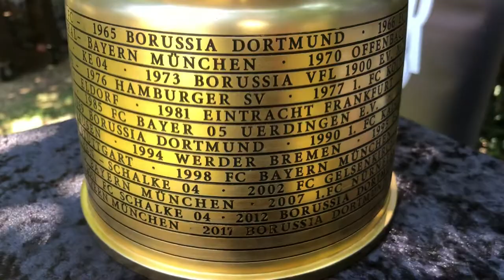DFB POKALSIEGER EINTRACHT FRANKFURT 2018 - Die Rückkehr des Pokals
DFB POKALSIEGER EINTRACHT FRANKFURT 2018 - Die Rückkehr des Pokals - Nur die SGE, Eintracht Frankfurt unsere Diva vom Main